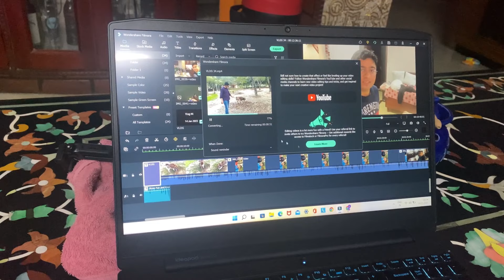INKI BADI GIRLFRIENDS HAI ??? DEEKSHA REVEALED MY FIRST WIFE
This is himanshu sharma .I live in delhi .

stay blessed